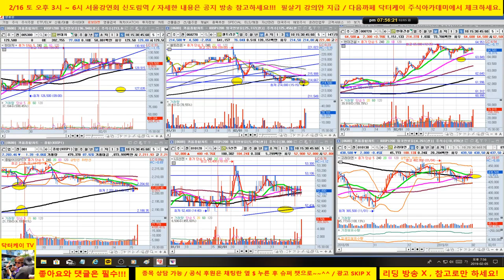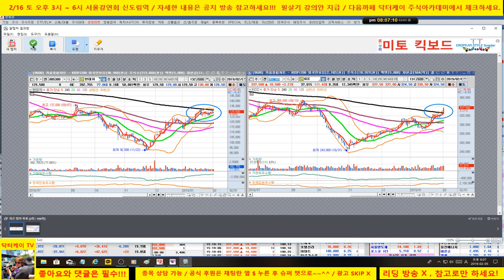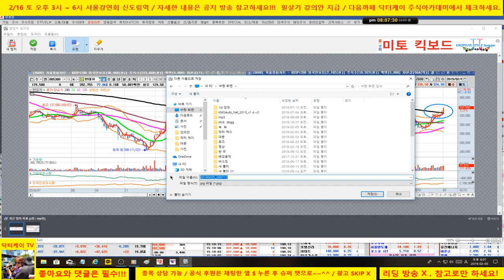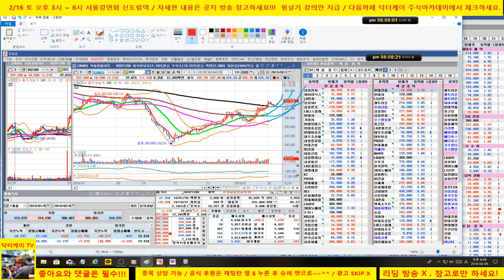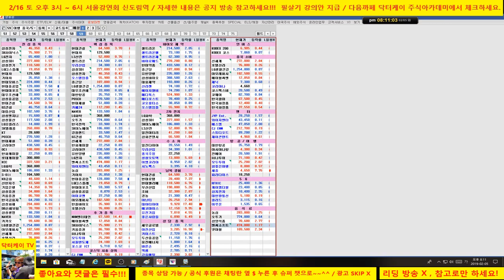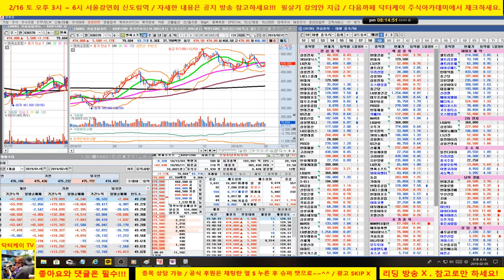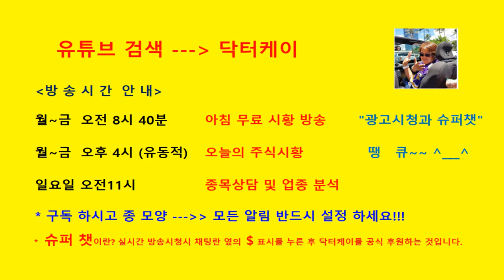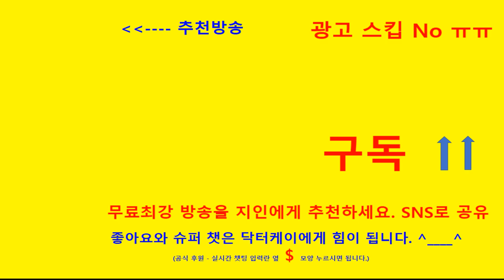= 닥터케이 주식아카데미 =종목상담/BGF, 디피씨, KCC/190205